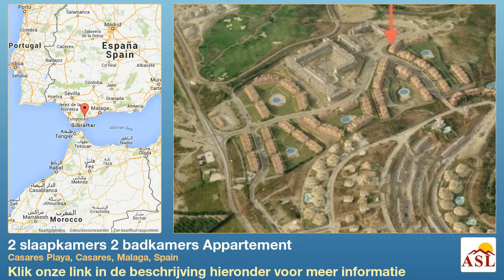2 slaapkamers 2 badkamers Appartement te Koop in Casares Playa, Casares, Malaga, Spain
Meer informatie op Appartement te Koop in Casares Playa, Casares, Malaga, Spain met 2 slaapkamer, 2 badkamers

overdekt terras, marmeren vloeren, Hoeslaken kasten, dubbele beglazing, winkel kamer